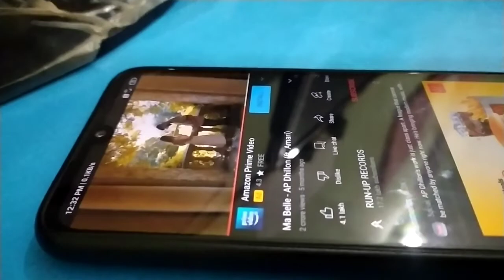Bhai Gya Ahmedabad //sanjay Saini vlogs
Hay guys welcome to my new Vlog

Sanjay Saini vlogs

I am uploading vlogs and my life style and daily routine